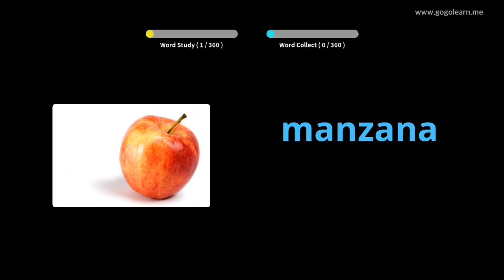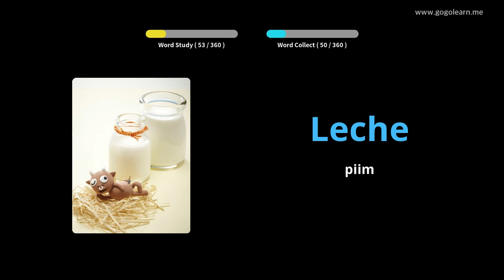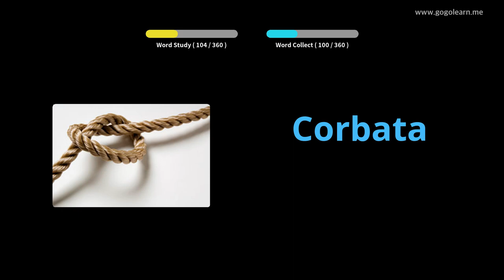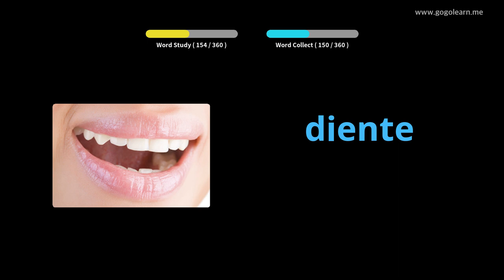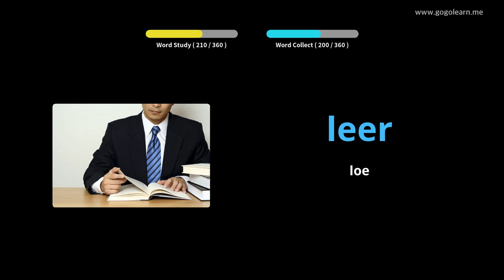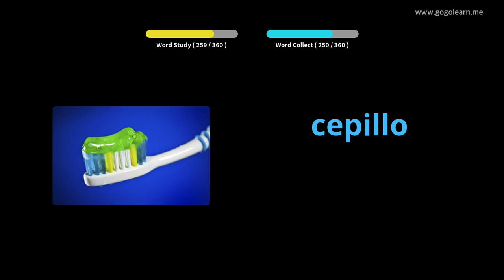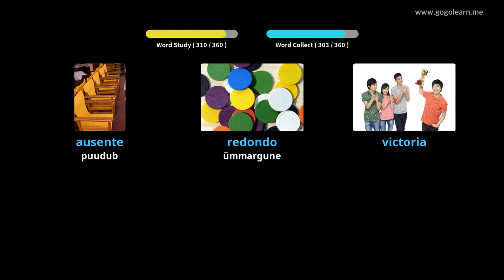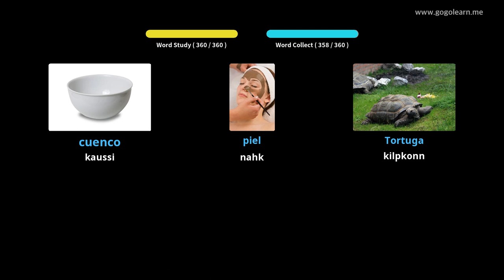Hispaania sõnavara põhilapsed|Golearn